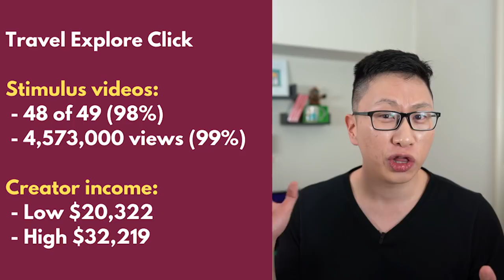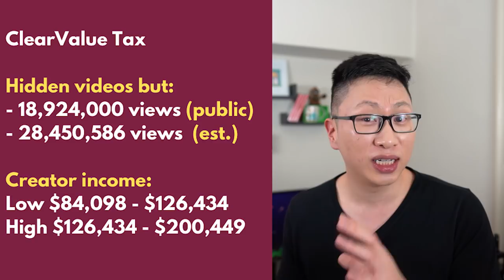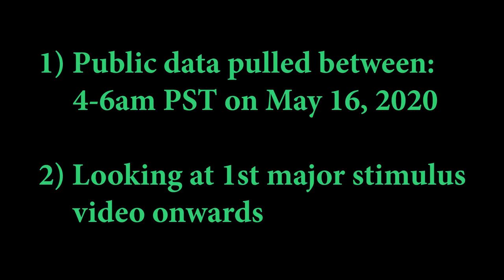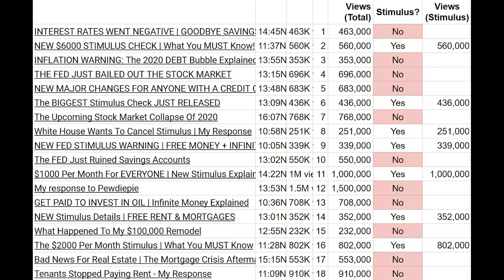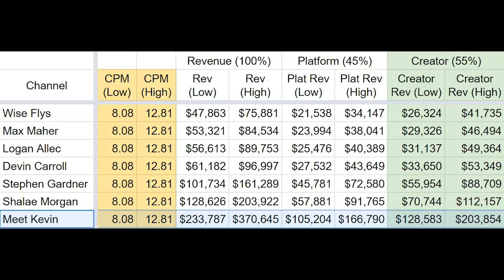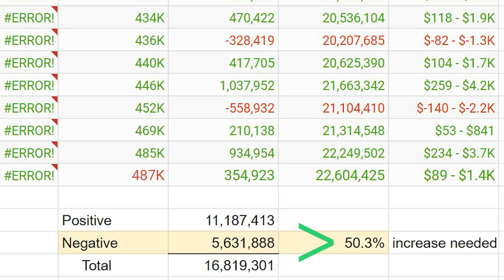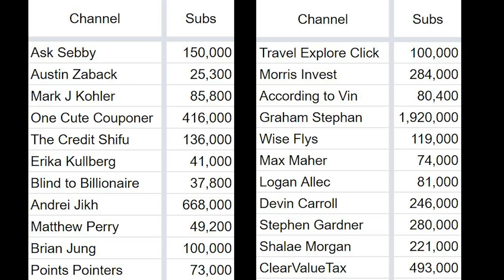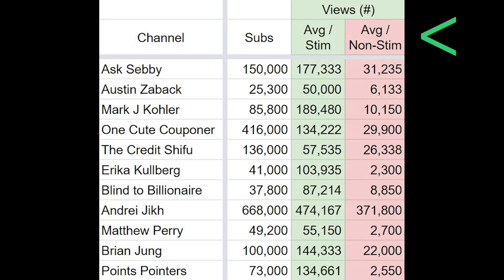Stimulus Check Update: How Much Does YouTube Pay? (Meet Kevin, ClearValue Tax, Brian Jung)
How much money you can make talking about stimulus check update and stimulus package updates? Every one is affected during these uncertain times, and hopefully this video will encourage you to start your own YouTube channel. This is not a video to call anyone out or criticize them in a negative way.

The data in this video was derived from publicly available avenues like the creator's channels and social blade. CPM's can vary by video. The low-end CPM ($8.08) was taken from Mandy Roam's channel, and the high-end CPM ($12.81) was taken from Meet Kevin.